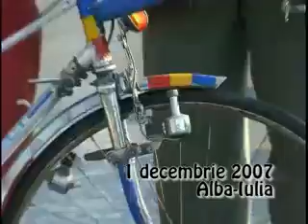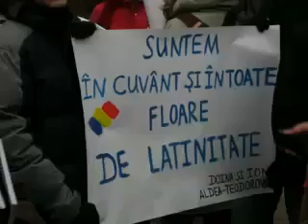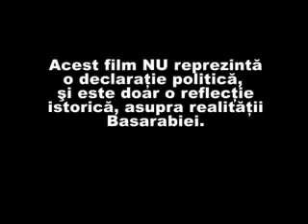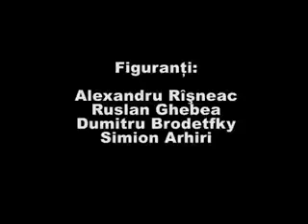Uniunea Sovietică - închisoarea moldovenilor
Șase milioane de moldoveni trăiesc în toată România și se consideră români, pentru că ei sunt membri fondatori ai statului român.
Cum să nu fie moldovenii români, dacă chiar ei sunt cofondatorii statului român modern.
Republica Moldova e doar o rămăşiță a fostei Moldove medievale, rămăşiță care a fost ocupată şi numită Basarabia de rusi, devenind gubernie rusească în 1812 si practic a dispărut timp de 200 de ani, în timp ce partea de vest a Moldovei a rămas să ducă mai departe statul Moldav cu toate capitalele istorice cu principalele mănăstiri si cetății construite de Stefan cel Mare, cu sceptrul si sigiliul Moldovei.
Ei bine, această Moldovă vestică care a dus mai departe Moldova a hotărât de bună voie să se unească cu celălalt principat român (Țara Românească) și să făurească un nou stat mai puternic.
Inițiatorii unirii au fost moldovenii în frunte cu Alexandru Ioan Cuza, care a și fost primul domnitor al statului național român. Daca te consideri moldovean, trebuie sa respecti voința domnitorului Moldovei, Alexandru Ioan Cuza de la 1859 de creare a statului unitar român.
Deci, adevarata continuatoare a Moldovei lui Stefan cel Mare e România.
Pe vremea când cei din România făceau filme despre Ștefan cel Mare și mergeau cu flori la mormântul lui, cei din viitorul stat Republica Moldova, erau obligați să vorbească limba rusă și să se închine lui Lenin!
Urmașii lui Ștefan cel Mare se află în România, acolo unde e înmormântat și Marele Domnitor român!
Păi dacă 6 milioane de moldoveni din toată România îți spun ție că Moldova e România și moldovenii sunt români, tu pe cine crezi, pe ruși, care îți spun că ești moldo-ivan ce se trage din slavi și limba ta adevărată e "limba moldovenească" cu alfabetul chirilic și că moldovenii n-au avut legături istorice cu oamenii de peste Prut, ci mai degrabă cu rușii! Cum ar putea șase milioane de moldoveni din România să uite cine sunt și de unde se trag!
Plus că în România se află toate capitalele istorice ale Moldovei, sunt munții și o parte din accesul la Marea Neagră, sunt principalele lăcașuri mănăstirești ale domnitorilor Moldovei, acolo s-au născut și au fost înmormântați toți domnitorii și oamenii de cultură cum ar fi Eminescu sau Creangă, inclusiv Ștefan cel Mare își doarme somnul cel de veci în România. Moldova din România, reprezintă Moldova veche, pentru că acolo s-a înființat prima dată Moldova și deabia apoi s-a extins și la est de Prut în ceea ce astăzi se numește Republica Moldova.
Voievodatul Moldovei a fost întemeiat de românii maramureşeni, Dragos si Bogdan care au adus cu ei populație românească din Maramures, care a constituit baza noului voievodat, care la început se întindea exact lângă Maramureș, în județul Suceava de azi, Romania.
Așa că, să spui ca moldovenii sunt altceva decât români și vorbesc altă limbă, e non-sens! Trei din cele patru capitale ale fostului voievodat,
Baia, Siret si Suceava au fost în aceeași zonă lângă Maramureș. Abia o capitală, lașiul, a fost mai la est prin secolul XVI, după ce voievodatul se extinde, ca să poată controla mai bine întinderea. Chișinăul nu a fost niciodată capitala voievodatului Moldovei. Toate cele patru capitale sunt în România, Ștefan cel Mare n-a trăit în Basarabia sau la Chișinău. Dupa ce tatăl lui, Bogdan al II lea a fost alungat, Stefan copilul (cu familia) s-a refugiat în Transilvania, iar mai apoi în Țara Românească. Aici locuiește mai mult timp și când s-a hotărât să ia tronul Moldovei a primit 1000 de oșteni munteni în ajutor de la Vlad Țepeș, domnitorul Tării Românești. De altfel, Ștefan și Vlad erau chiar rudenii (veri primari). Oare în ce limbă a vorbit copilul Ștefan când a fost în toate celelalte formațiuni statale românești! Umbla dupa el cu făcătura de "dictionar moldo-român"! Ștefan a fost căsătorit cu munteanca Voichița.
Pe 22 iunie 1941, armata română ajutată de armata germană a trecut Prutul, atacând astfel Uniunea Sovietica pentru a elibera Basarabia de sub ocupație sovietică.
Antonescu dă atunci și celebrul ordin, ostaşi, Vă ordon: Treceţi Prutul!
În timpul bătăliei de la Ţiganca, peste 10.000 de soldaţi români au murit sau au fost daţi dispăruţi, această luptă fiind considerată de istorici una dintre cele mai sângeroase bătălii date de români pentru reîntregirea ţării.
După reocuparea din 1944, Basarabia a fost "amputată" teritorial de ruși, o parte a teritoriului a fost dat Ucrainei si i s-a alipit Transnistria. Națiunea civică moldovenească e o făcătură recentă, inventată de ruși! Inclusiv o limbă nouă au făurit rușii, un amestec de română și rusă, numită moldovenească.